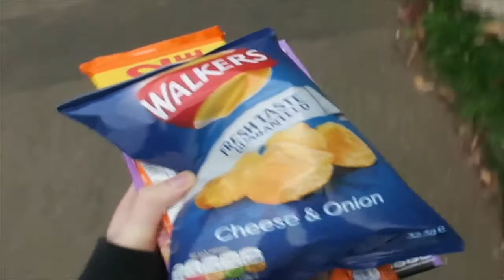New Video Style